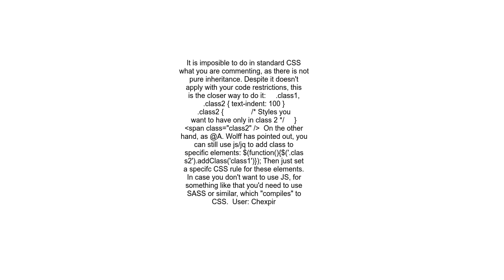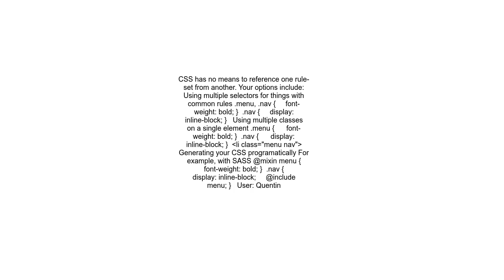How to reuse css class content in another class without copying